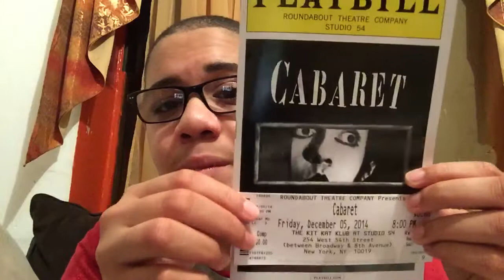Cabaret on Broadway Review !!